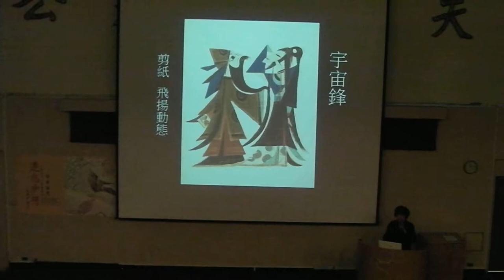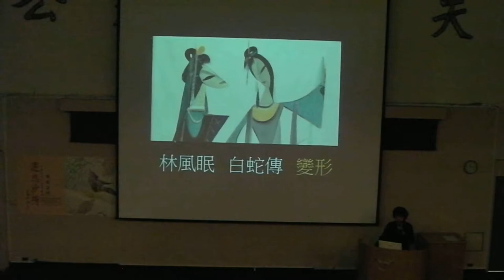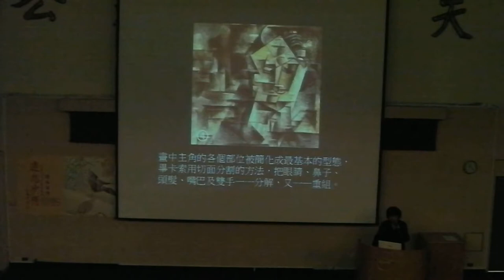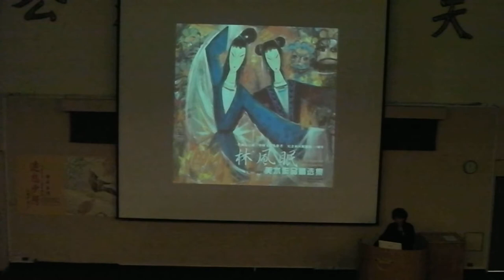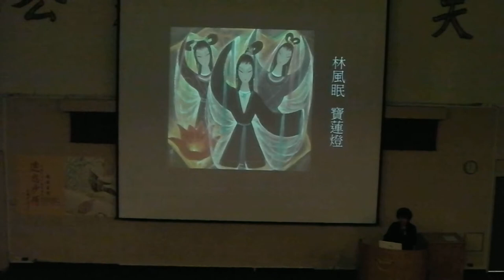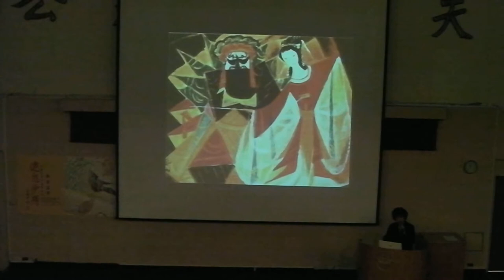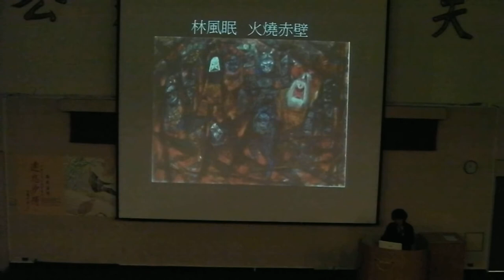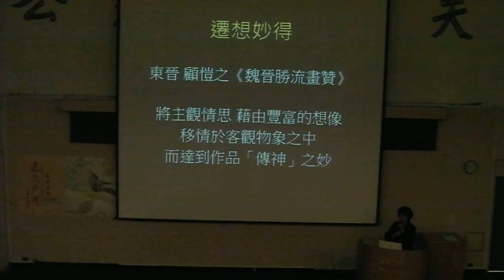遷想妙得系列講座(五)--從《貴妃醉酒》說起(by 王安祈)-20150103-3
遷想妙得系列講座(五)
時間:2015/01/03
地點:國父紀念館 B1演講廳
講題:從《貴妃醉酒》說起
講者:王安祈